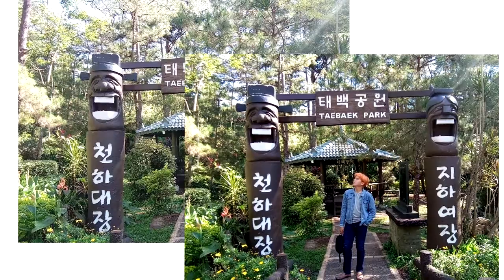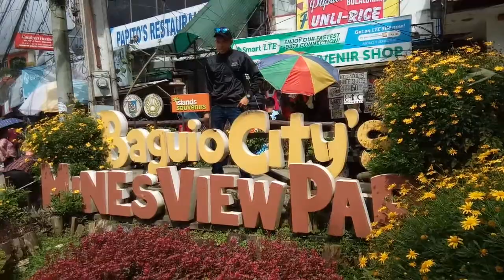[TRAVEL VLOG] We're here in Baguio! (Part 2)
Nasa Baguio na kami!
Sobrang naninibago kami dito. The environment, the ambiance, everything, sobrang nice at maganda sa pakiramdam!

Although DIY lang ang pag-iikot2 namin sa syudad, it was worth it naman. Ang importante, we were together. ^^